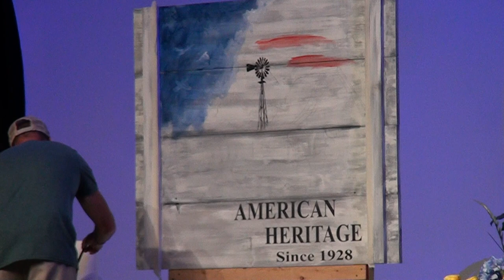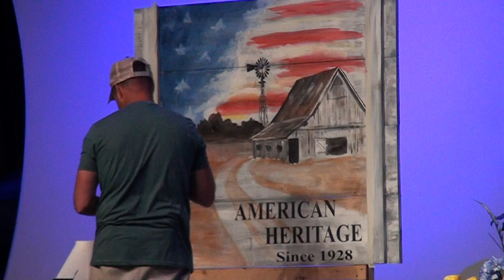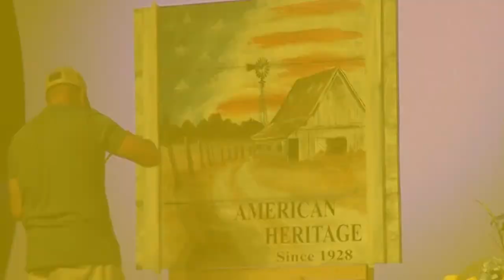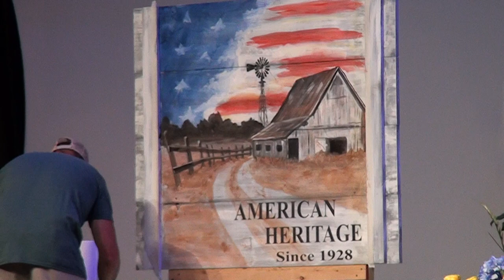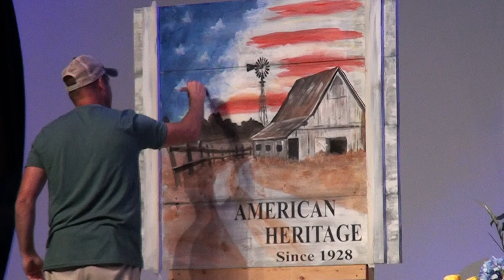89th Illinois FFA State Convention - Jani Massey Band & Craig Massey Painting